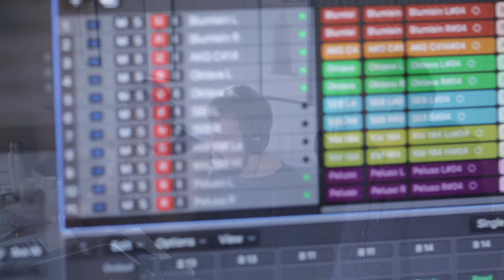[Ep. 11] Recording Sildring | Harp & Bandoneon Shenanigans w/ Julie & Andreas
Impressions from our recording sessions at Sula Chapel September 2019 for the upcoming album "Sildring" (May 2020).

Harp and Bandoneon Shenanigans with Julie & Andreas
This is a video series depicting the musician life of the harp and bandonoen duo Julie & Andreas, allowing viewers a glimpse behind the curtain of life of touring musicians.

About the Duo
“It’s extraordinarily exquisite in its combinations and dash of audacity.” Classically trained virtuosos, this brother and sister have always wanted to play music together. Julie plays the harp, BUT Andreas plays the bandoneon. Harp with bandoneon?! They did it anyway! …and the result is truly… …breathtaking. Through this uncommon mix of instruments, combining the gritty heritage of the bandoneon with the majesty and elegance of the harp, a profound musical tension is created. This unique energy sparks and illuminates them as uncommonly beautiful in their innovative musical drift between folk, tango and classical styles. Theirs is a truly rare and enchanting experience.